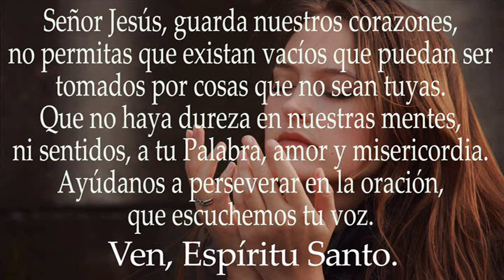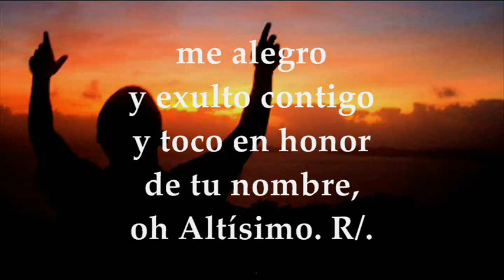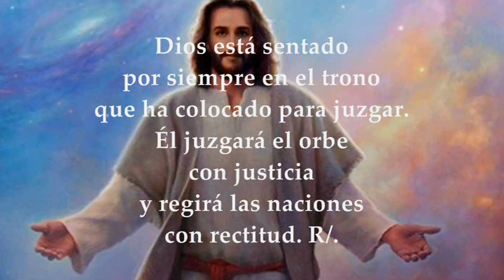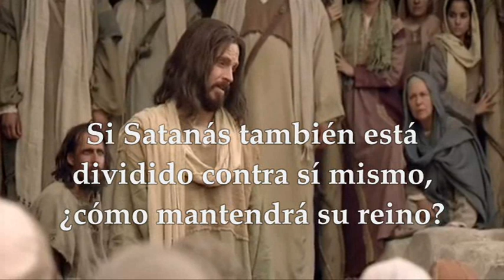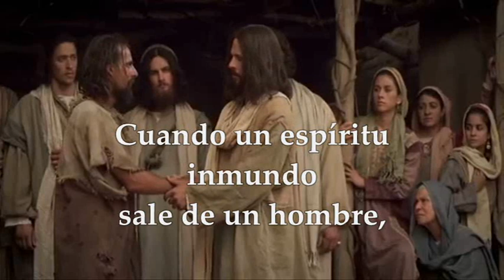LECTURAS Y EVANGELIO VIERNES 13 DE OCTUBRE DE 2023 | VIERNES XXVII T.ORDINARIO | LUCAS 11,15-26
EVANGELIO Y LECTURAS EUCARISTÍA VIERNES 13 DE OCTUBRE DE 2023 VIERNES VIGÉSIMA SÉPTIMA SEMANA DEL TIEMPO ORDINARIO Primera Lectura: Del libro del profeta Joel 1,13-15;2,1-2 Salmo 9,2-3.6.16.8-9 R/. El Señor juzgará el orbe con justicia Evangelio según san Lucas 11,15-26